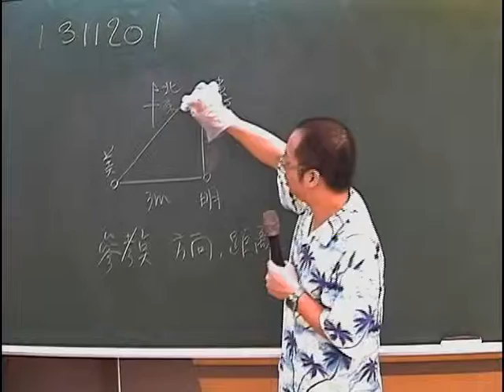施展自然 1311201